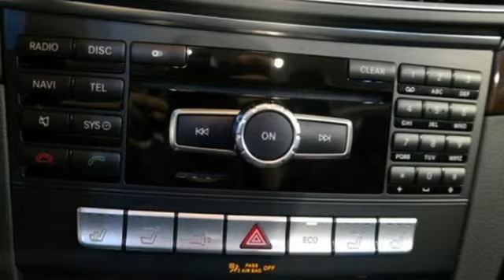Certified 2014 Mercedes-Benz E-Class Miami FL Coral Gables, FL V6140 - SOLD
Year: 2014
Make: Mercedes-Benz
Model: E-Class
Trim: E 350
Engine: 6 Cyl. 3.5 L
Transmission: Automatic
Color: Polar White
Interior: Brown
Mileage: 19883
Stock #: V6140
VIN: WDDKK5KF8EF271805

Address:
300 Almeria Avenue